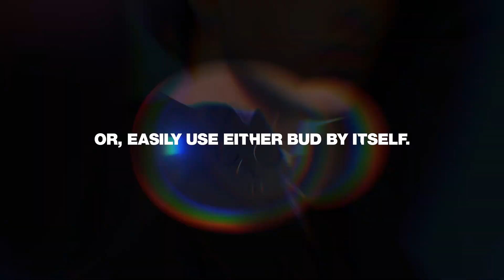Skullcandy Jib True Wireless Earbuds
Jib True wireless is exactly that: Truly, completely, absolutely free from the hassle of wires. So go ahead: Start listening and living without anything holding you back.